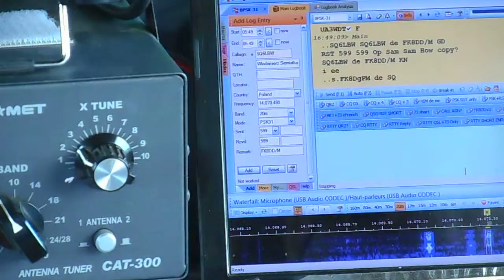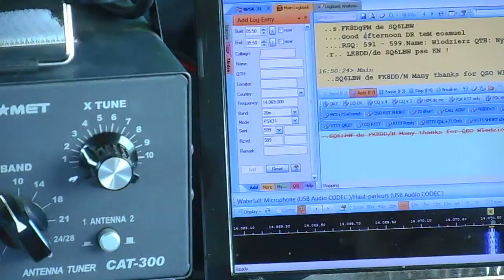FK8DD/m QSO with SQ6LBW on 20m PSK31 22/10/2015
Worked Wlodek/SQ6LBW from Nysa, POLAND on 14.070 khz PSK31 at 05:50 utc 22/10/2015